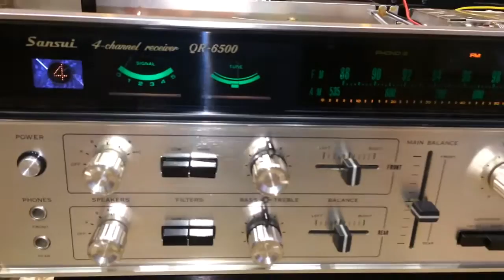Test Sansui QR-6500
Khoa audio